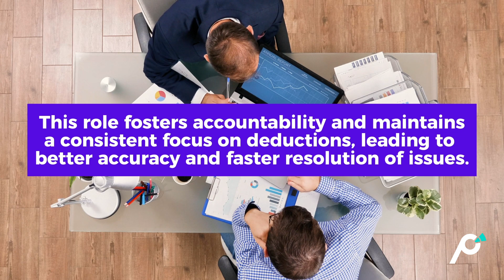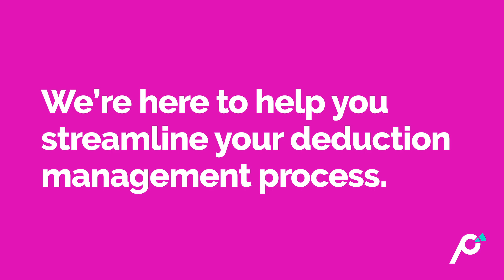Mastering Distributor Deductions: 3 Foolproof Strategies For Success!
Do distributor deductions have your team feeling like they are always racing against the clock to close out the books? If you're a CPG brand dealing with deductions and chargebacks, the extra administrative work can make managing time and priorities even harder. In this blog to video, we explore three strategies to help you reclaim your team's time and streamline your deduction management process.

At Promomash, we're here to help you streamline your deduction management process. Our tools and services are designed to save you time and money, allowing you to focus on what truly matters.

00:00 deductions and chargebacks
00:28 Outsourcing deduction management
01:02 Designate an internal deduction manager
01:34 Accept deductions as a cost of doing business
02:19 Deduction wrap up